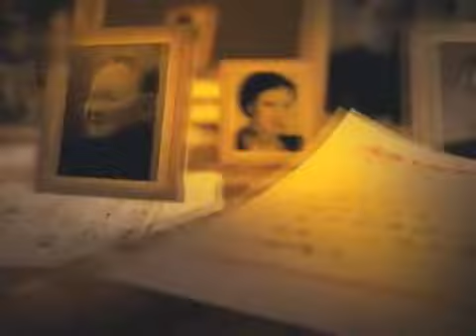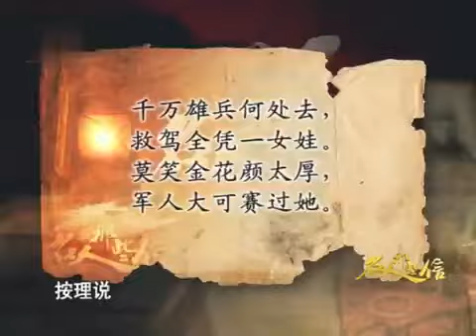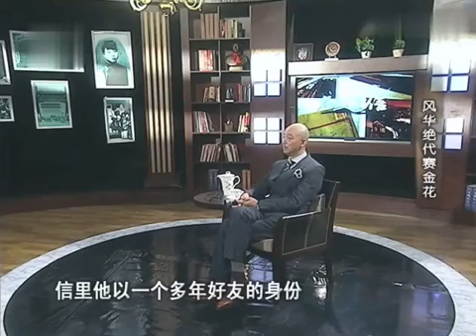她8岁入青楼15岁成状元小妾，曾混迹欧洲上流社会，仅凭一句话阻止八国联军毁灭北京城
一档讲述式人文历史类栏目，节目将公众人物最为私密的家书、情书、密信、密电作为故事的构成要素，一改以往讲述类历史节目突出大历史、大时代、大事件，贪大求全的特征，而是把目光放在历史文化名人的鲜为人知的秘闻，环环紧扣，引人入胜。
mrnxx